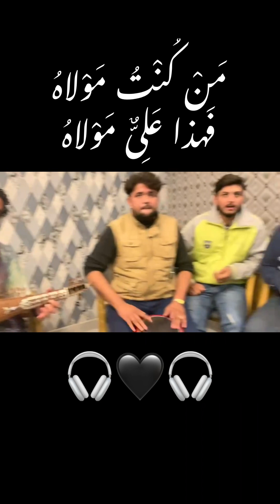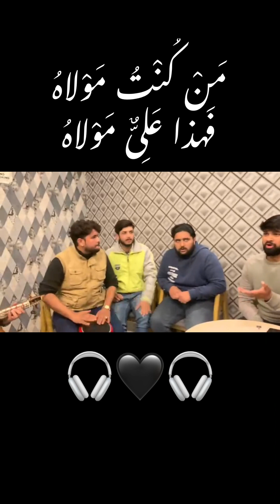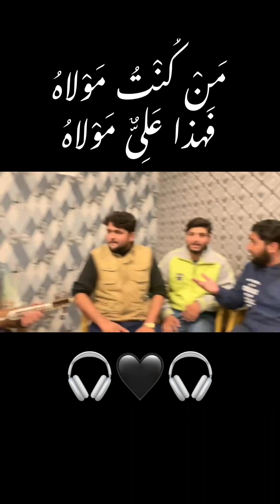MAN KUNTO MOLA | QAWALI | NFAK | jamming circle 1